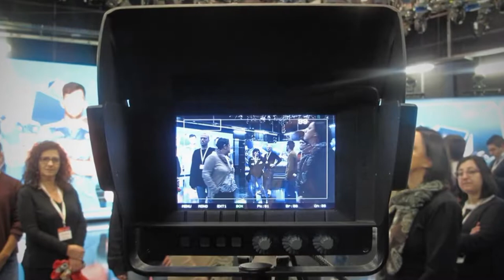Corecom Abruzzo. Chiavaroli è il nuovo presidente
Riccardo Chiavaroli è stato nominato presidente del Corecom Abruzzo. Tra le priorità del suo mandato sostegno all’editoria e vicinanza al cittadino